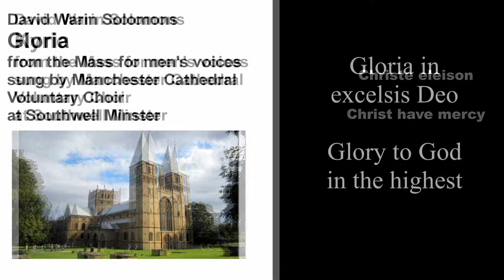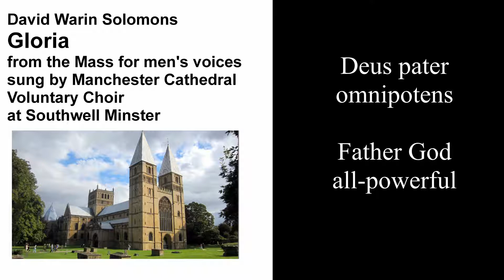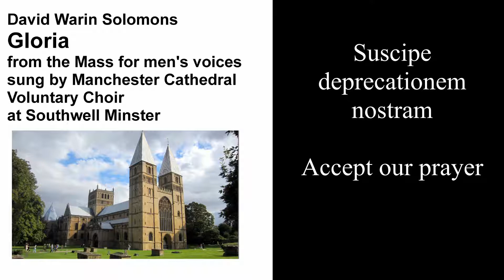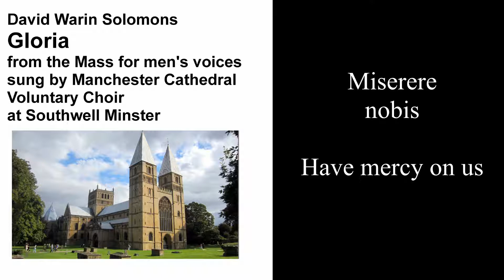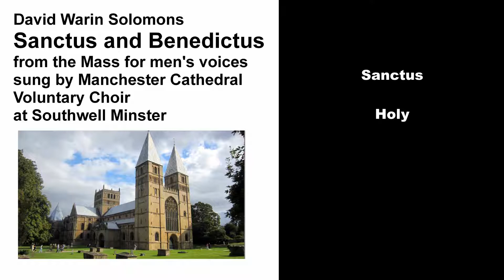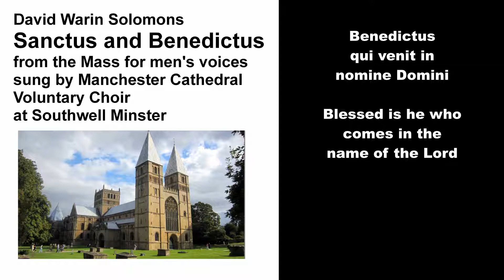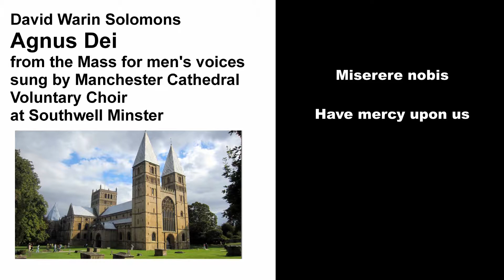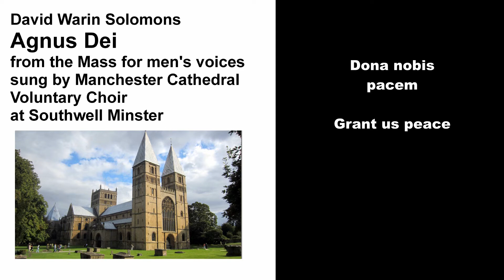Mass for men's voices and organ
Score:
This is the whole sequence.
Composed by David Warin Solomons performed in Southwell Minster.
by Manchester Cathedral Voluntary Choir
Conducted by Jeffrey Makinson
Organ played by Paul Walton
Cantor in Gloria: David Shipman
Alto Soloist in Sanctus and Benedictus: Richard Lowe